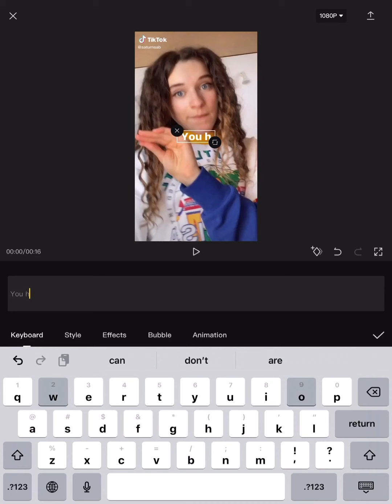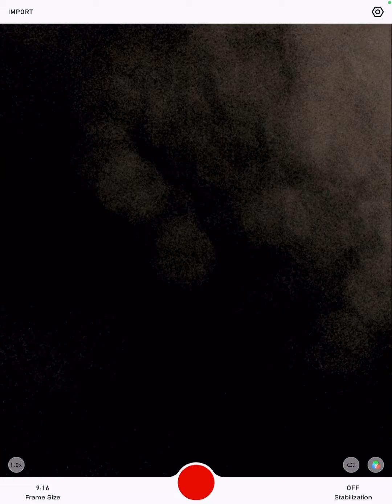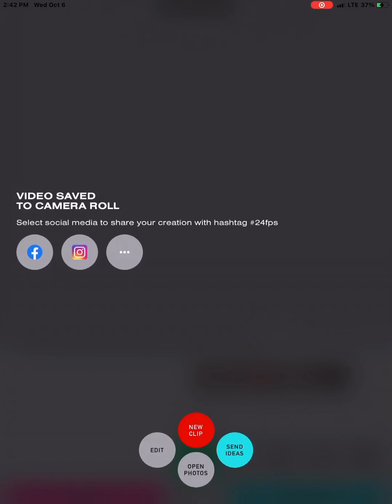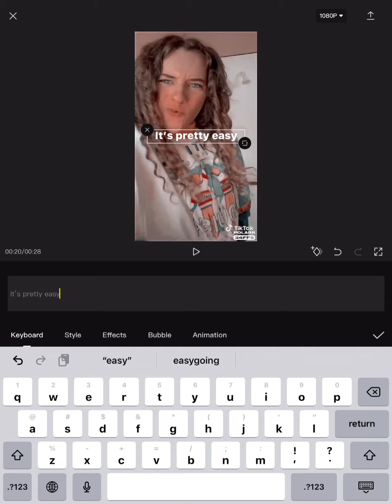Tout risk for the coloring also I will show u how to import the colorings